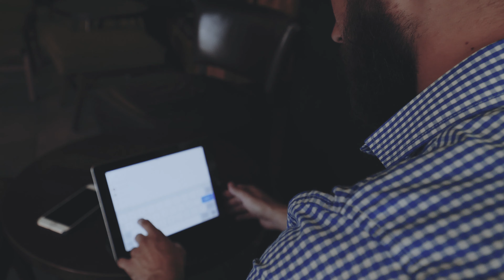Promo 4K video/edit by me... ARISE FOR CHRIST 15 APRILIE 2019